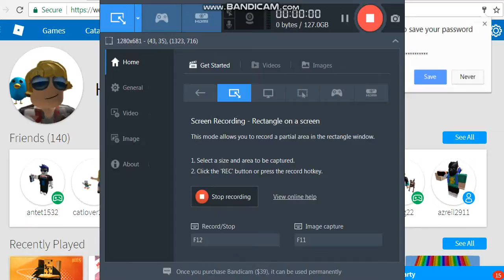bandicam 2018 01 27 09 57 23 768[Mitsubishi FTO!] Vehicle Simulat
[Mitsubishi FTO!] Vehicle Simulator [Beta]